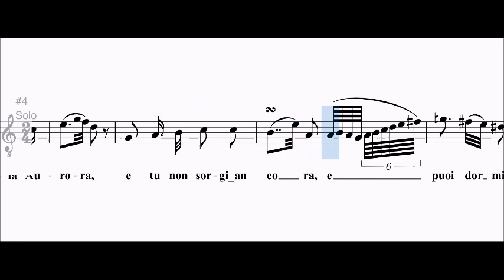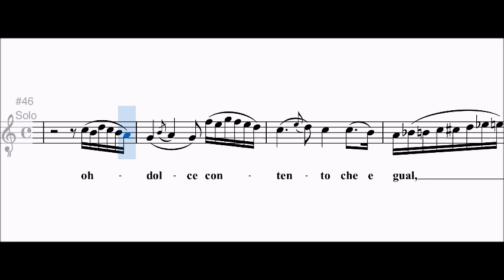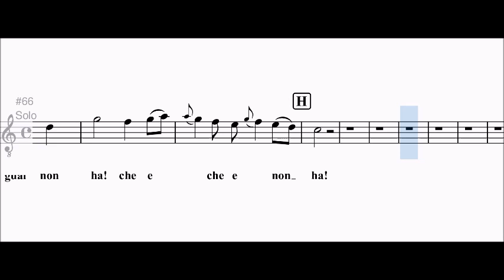Rossini - Ecco ridente in cielo, animated score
Spartito animato della cavatina di G. Rossini "Ecco ridente il cielo" dal Barbiere di Siviglia.